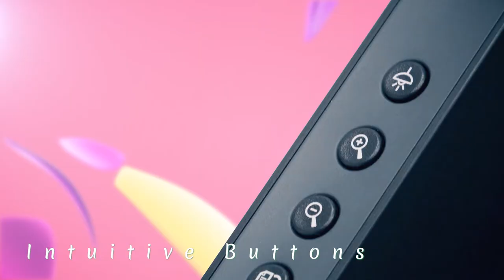AVerVision M11-8M Series Intro Video | AVer Information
The M11-8M Series is designed for digital and distance learning, and it is perfect for using as a USB camera to shoot presenters or visualize teaching materials. To learn more, please visit